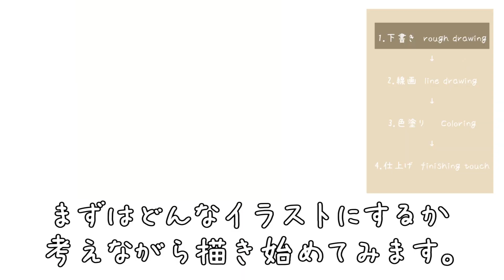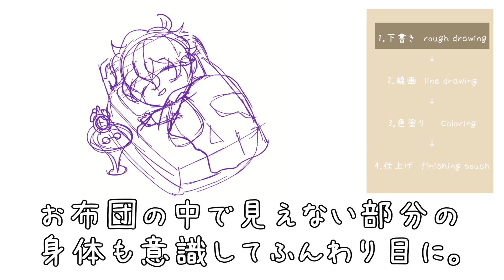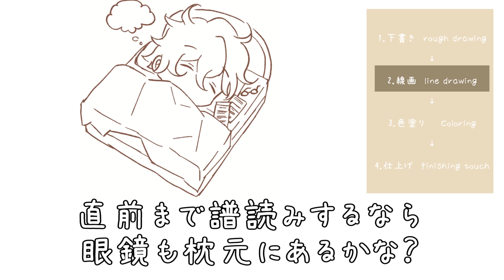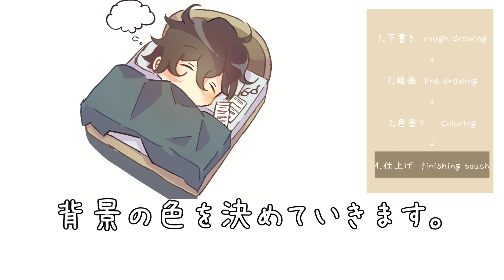「響けユーフォニアム」滝先生をちびキャラで描いてみた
こんにちは！イラストレーターの「もなきゃん」です。

2024年4月から「響けユーフォニアム」3期が始まりましたね！
毎週の楽しみが増えました♪

今回は「お休みの日の滝先生」のファンアートを解説！
ちびキャラならではの可愛さがぎゅっと詰められた一枚です。

【イベント出展予定】

★2024年5月11日（土）@インテックス大阪
OSAKAアート&てづくりバザールvol.45
【T-06】

★2024年5月26日（日）＠インテックス大阪
コミックシティ126

LINEスタンプ「法律用語で論破するねこ」「手話で想いを伝えるねこ」や、楽器イラストのグッズ出展予定です♪